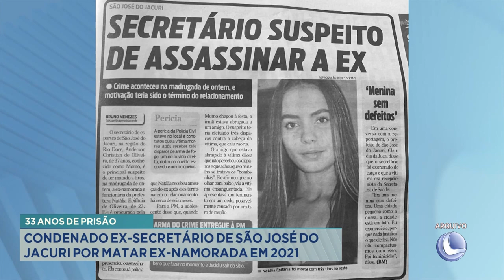33 Anos de Prisão: Condenado Ex-secretário de São José do Jacuri por Matar Ex-namorada em 2021.